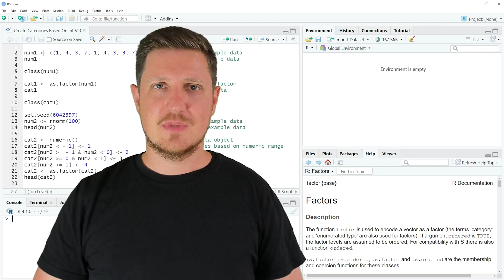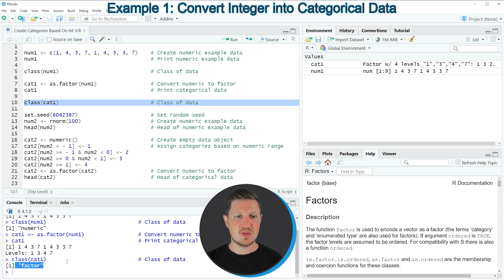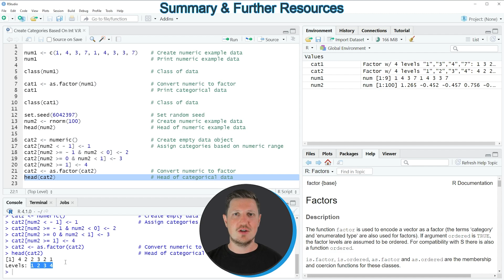Create Categories Based On Integer & Numeric Range in R (2 Examples) | Convert Data to Factor Class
How to convert numerical and integer data to the factor class in the R programming language. More details
R code of this video:

num1 ‹- c(1, 4, 3, 7, 1, 4, 3, 3, 7)    # Create numeric example data
num1                                    # Print numeric example data

class(num1)                             # Class of data

cat1 ‹- as.factor(num1)                 # Convert numeric to factor
cat1                                    # Print categorical data

class(cat1)                             # Class of data

num2 ‹- rnorm(100)                      # Create numeric example data
head(num2)                              # Head of numeric example data

cat2 ‹- numeric()                       # Create empty data object
cat2[num2 ‹ - 1] ‹- 1                   # Assign categories based on numeric range
cat2[num2 ›= - 1 & num2 ‹ 0] ‹- 2
cat2[num2 ›= 0 & num2 ‹ 1] ‹- 3
cat2[num2 ›= 1] ‹- 4
cat2 ‹- as.factor(cat2)                 # Convert numeric to factor
head(cat2)                              # Head of categorical data